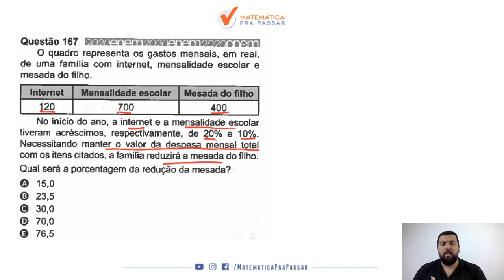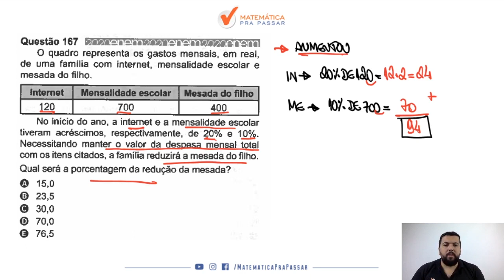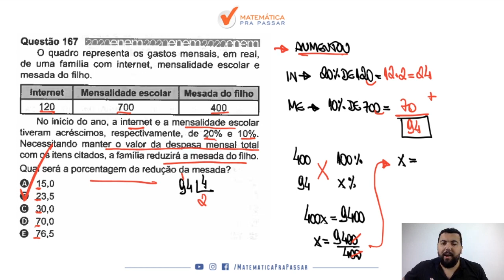Matemática para ENEM |Dica 114| Duvido você não aprender Porcentagem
Matemática para ENEM |Dica 144| Duvido você não aprender Porcentagem